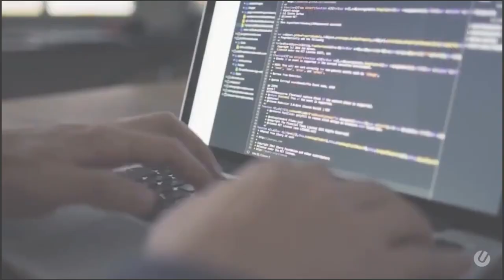Babu Dokotela Tv Show | Inyanga Sanele Ntuli (Sompisi)